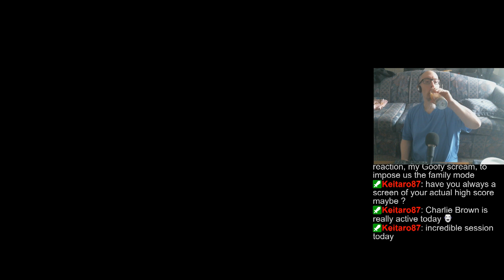Streaming - SURPRISE! - Pinball | Running randos & tourneys | Might be a short stream.